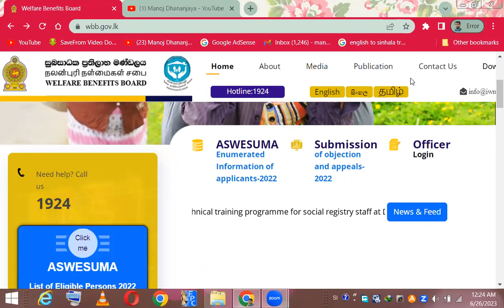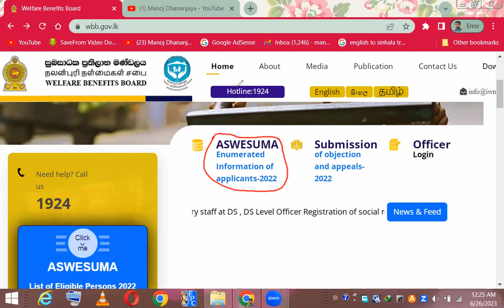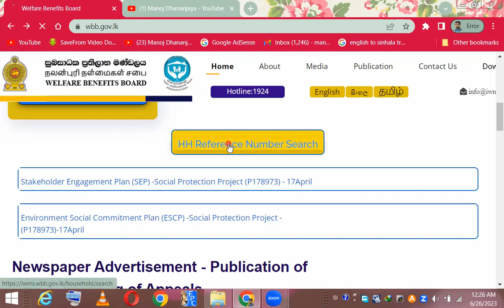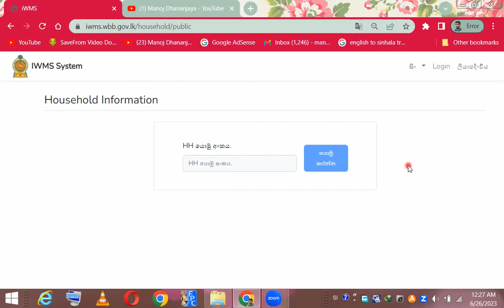අස්වැසුම සුභ සාධක ප්‍රතිලාභී ලේඛණයේ නම නැතිද | අභියාචනා කිරීමට පෙර ඔබ ලබා දුන් තොරතුරු පරීක්ෂා කරන්න